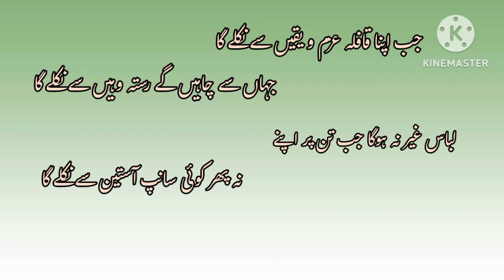Best Speech on 14 August || 14 August Speech in Urdu || Independence Day Speech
وطن کی مٹی گواہ رہنا
14 August Speech in Urdu || Yom e Azadi Speech || Independence Day Speech in Urdu ||14th August 1947